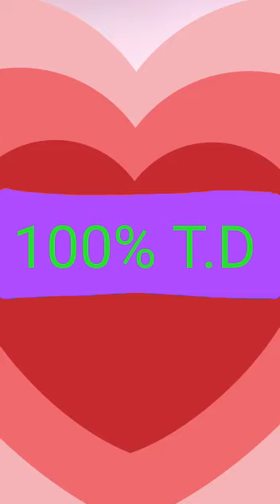10 - Tardé amoul